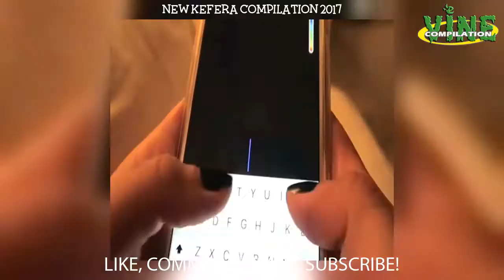New kefera aka Kéfera Instagram Compilation 2017